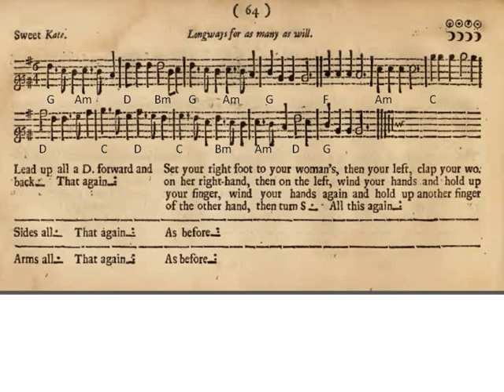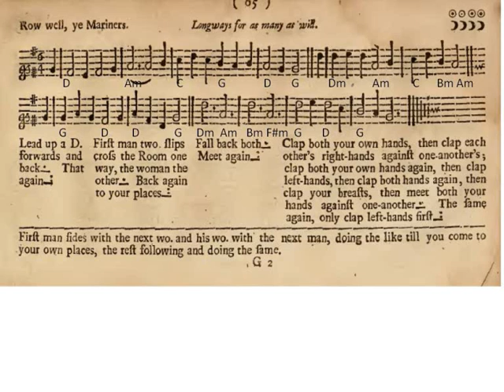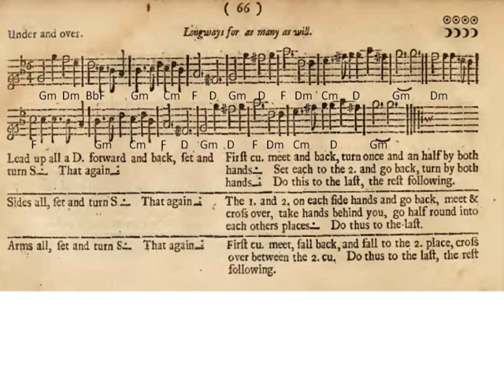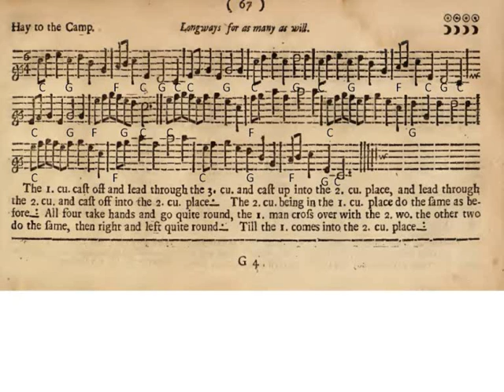Sweet Kate, Row Well Ye Mariners, Under and Over, Hay to the Camp [PLAYFORD]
Here are four more Playford Dances which I have arranged and performed as a guitar trio.